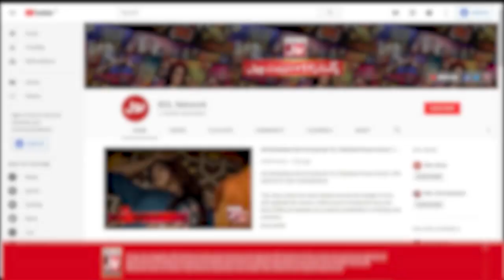Mathira Nay Kiya Ally Khan Ka Anokhay Andaz Mein Istaqbal | The Insta Show With Mathira | BOL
Mathira Nay Kiya Ally Khan Ka Anokhay Andaz Mein Istaqbal | The Insta Show With Mathira | BOL Entertainment